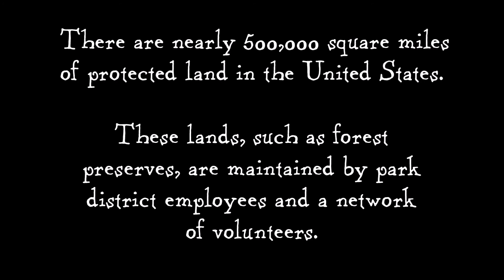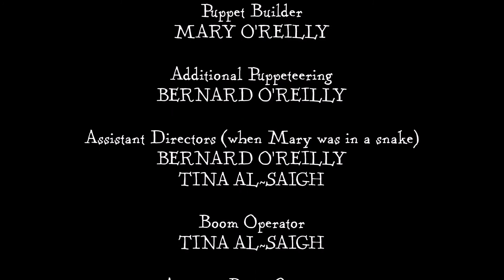FAER PLAY (a Faerie Story) - Short Film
Upon finding some human litter on one of her forest preserve trails, Grass Faerie makes it her mission to get rid of it. After all, that's the helpful thing to do, right?

FAER PLAY is a short film written, directed, produced, and all that other crap by Mary O'Reilly. You can call it a comedy if you want, but really it's just weird. Also, clean up your local forest preserves, people!

STARRING:
Maggie McKay as Grass Faerie
Ramona Mourir as Tree Faerie
Michele Metych-Wiley as Water Faerie
Dave Opilka as The Jogger
Mary O'Reilly as Lucinda the Snake

and Guest Starring
Bernard O'Reilly as The Angry Cyclist

Other overall copyright: Me. Don't take this (unless you ask), and definitely don't make any money off of it! I'm sure not.